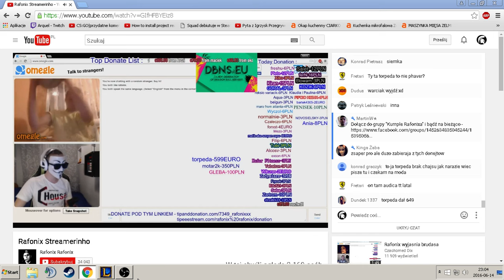Rafonix 599euro donate